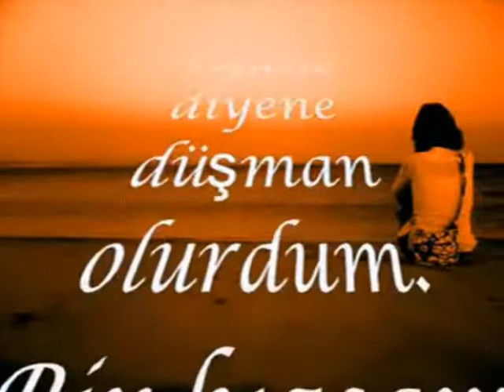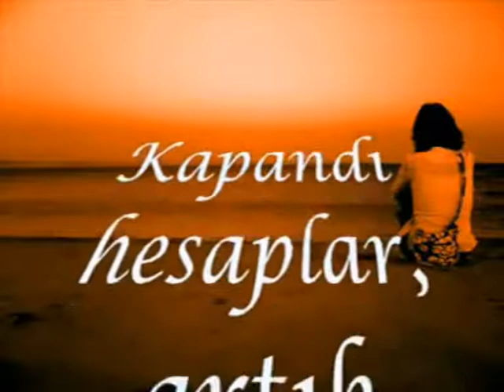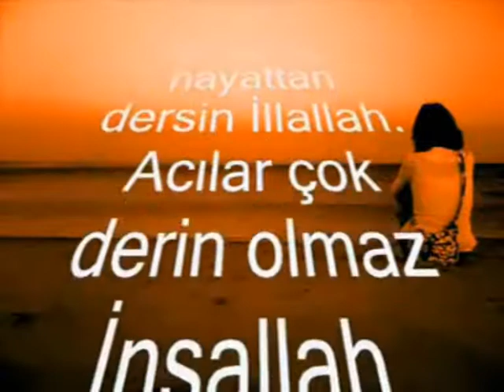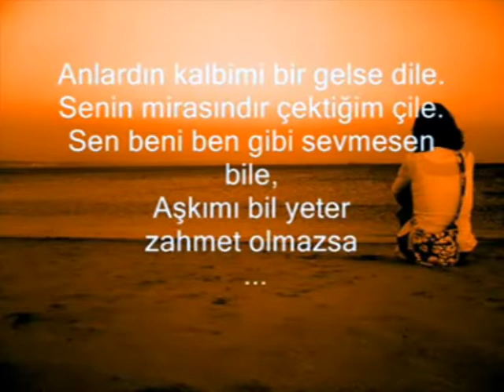İstemem şeiri yeni